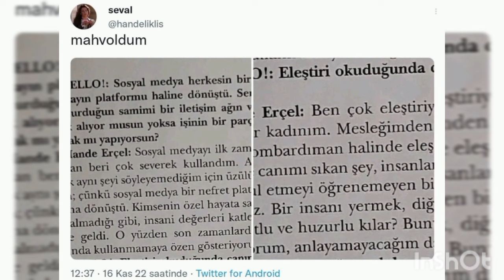Hande Erçel 😍 Kerem Bürsin -Amor